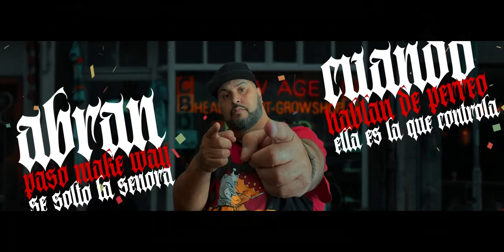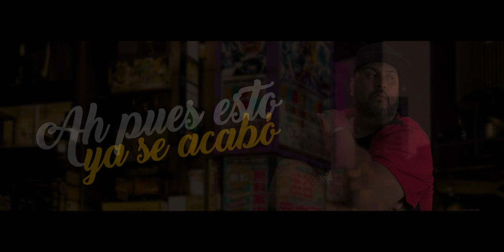MR. HYPO EL REY DE LA MUZA - Como Los Tiempos Del Under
Video Lirycs by. New Wave Music Kapone